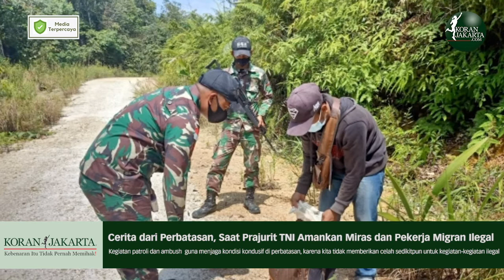Cerita dari Perbatasan, Saat Prajurit TNI Amankan Miras dan Pekerja Migran Ilegal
SAMBAS- Ini sekelumit cerita dari para prajurit TNI yang bertugas di tapal batas Negara di wilayah Sambas, Kalimantan Barat. Cerita tentang para penjaga kedaulatan di beranda depan Negara.

Para prajurit TNI yang bertugas menjaga tapal batas  di wilayah Sambas, Kalbar ini tergabung dalam Satgas Pamtas RI-Malaysia Yonif 642. Menurut Dansatgas Pamtas RI-Malaysia Yonif 642 Kapuas Letkol Inf Alim Mustofa, menjaga tapal batas Negara adalah tugas pokok satuan yang dipimpinnya. Ditegaskannya, bahwa tak ada celah bagi siapapun yang mencoba melakukan segala bentuk kegiatan ilegal di perbatasan Indonesia-Malaysia. Khususnya di Sektor Barat yang menjadi tugas dan tanggung jawab Satgas Pamtas Yonif 642 Kapuas.